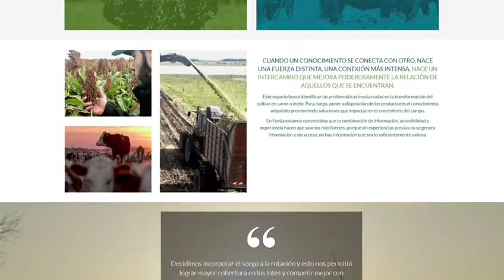Llegó FORTIA,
Nace una nueva plataforma dentro del sector agropecuario con el fin de
consolidar la información que el productor necesita para aumentar su rentabilidad